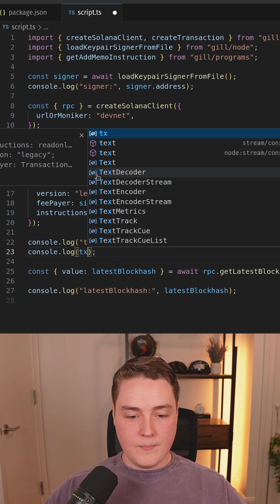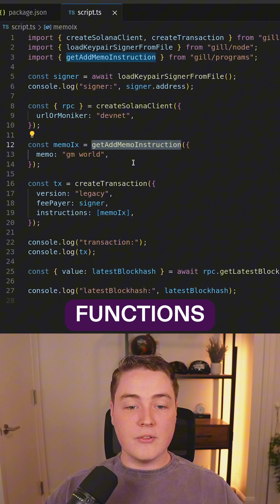Add a memo instruction for a solana transaction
use the SPL memo program with gill, the new Solana web3js